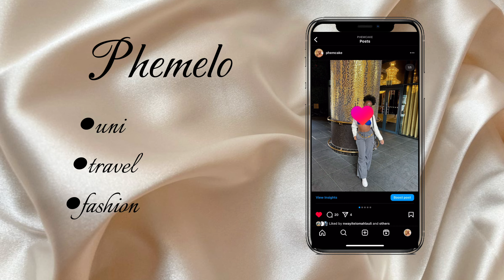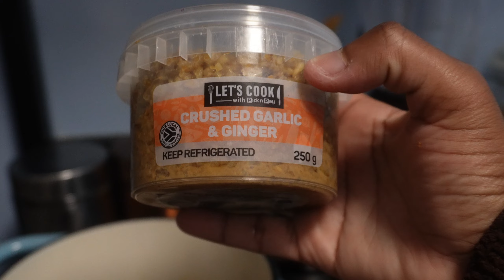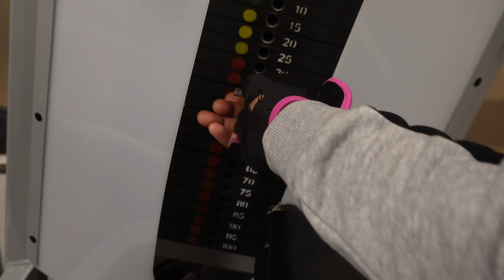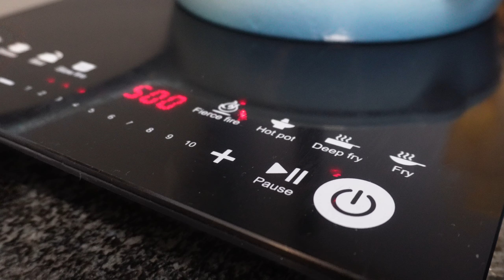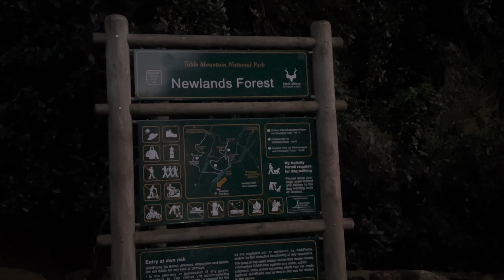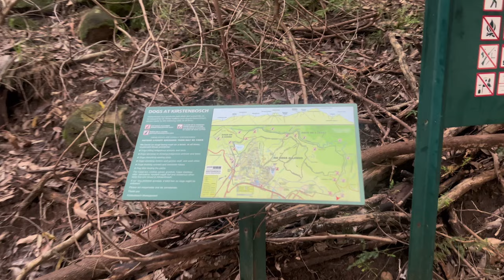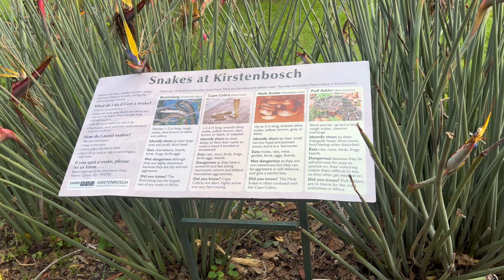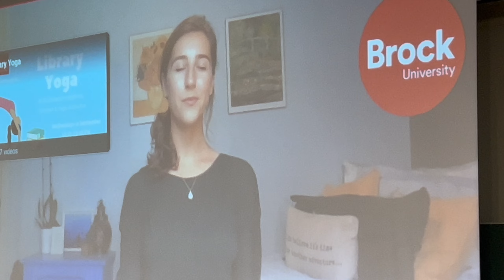uct uni diary EP2 vlog: morning school routine|lots of cooking| hike to Kirstenbosch & more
Hey beautiful PhemCakes ❤️ . Please watch the video at 4K/2180p
I hope you enjoy watching this one
FAQs
I use Capcut to edit my videos on my iPad
I’m 21 years of age at the time the video was taken